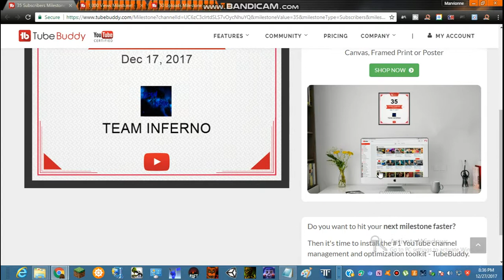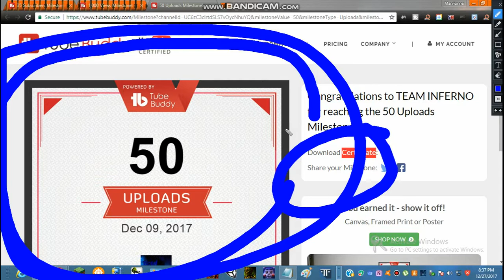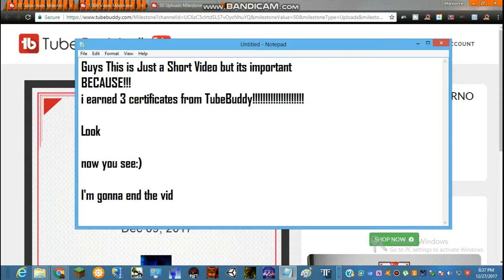EPIC NEWS[NOT CLICKBAIT OR A LIE ITS TRUE]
My Request:
-you must like this video
-lets hit 50-100 subscribers and we will do a outside house tour and showing my face who i'm really so you could meet me at the phillippines